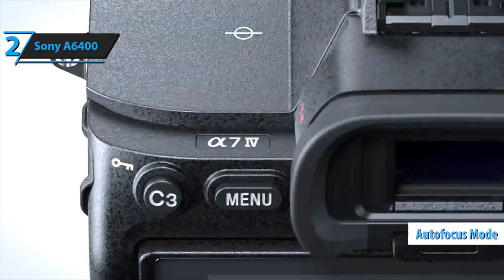TOP 5: Melhores CÂMERAS MIRRORLESS Para Comprar em 2025!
►BR Links◄

➜ 4. Olympus OM-D E-M10 Mark IV
➜ 3. Nikon Z50
➜ 2. Sony A6400
➜ 1. Canon EOS R50

0:00 Já se Inscreveu no Canal e deu LIKE no Vídeo?